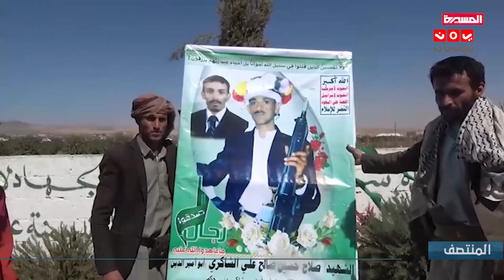مليشيا الحوثي تشيع مجددا عشرات من قتلاها في جبهات القتال